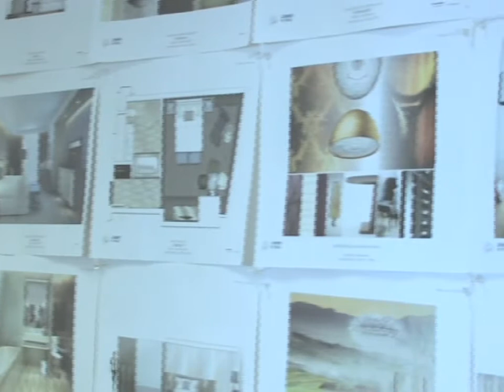ICE 2011 Opening Plenary Video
2011 Opening Plenary Session Video for ICE's Annual Educational Conference